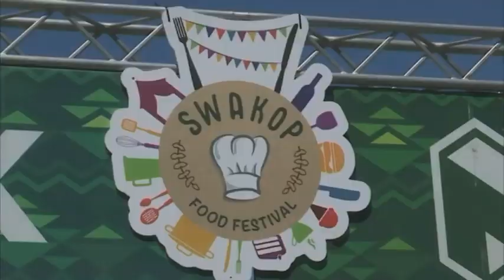Vendors at Swakopmund Nedbank Food Festival commend organisers for platform- nbc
Vendors at the Swakopmund Nedbank Food Festival have commended the organizers for empowering them.

Most of the vendors were negatively affected by the lockdown regulations of the COVID-19 pandemic over the past two years.

The Nedbank Food Festival in Swakopmund attracted hundreds of visitors over the past three days.